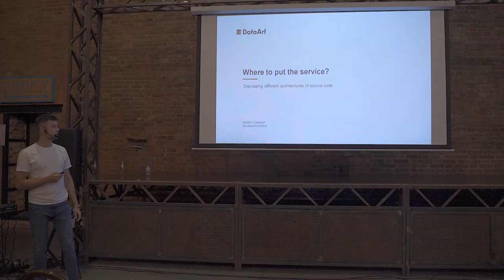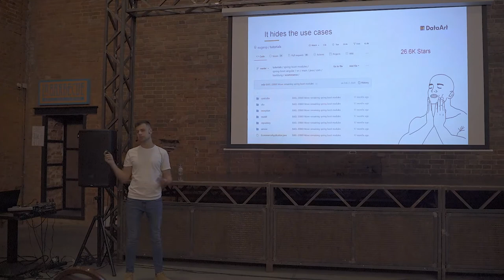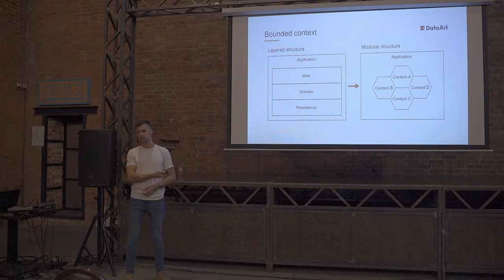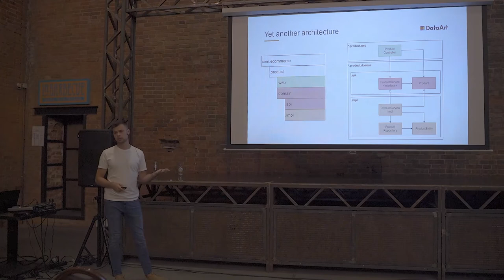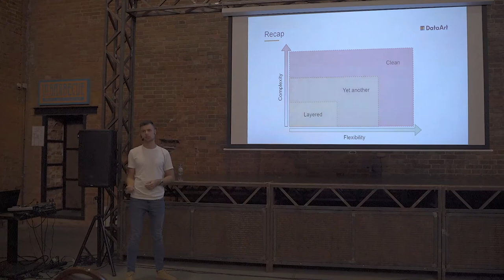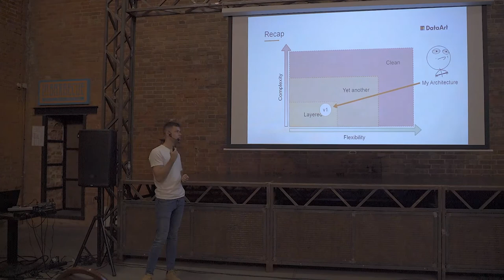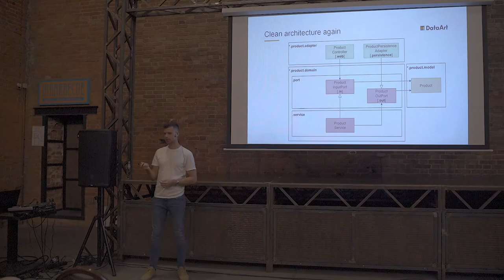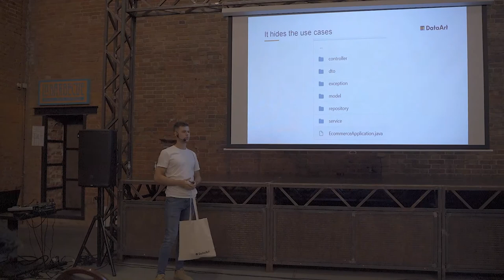IT talk Java “Where to put the service?”. Владимир Зацепин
• Рассмотрели слоеную, чистую, шестиугольную + еще одну архитектуры.
• Обсудили, как обеспечить их соблюдение.
• Поговорили про способы упрощения и срезания углов.

ДОКЛАДЧИК
Владимир Зацепин, Solutions Architect, TeamLead, DataArt.
Занимается разработкой ПО более шести лет. Работает над созданием систем на разных технологиях, включая блокчейн, AWS, Serverless.